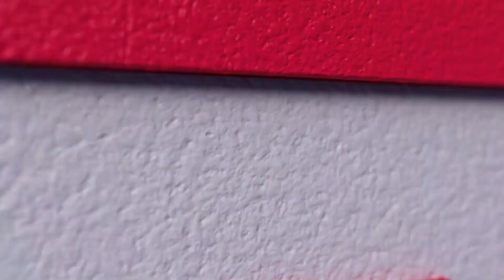연속으로 성공시킨 명품 원뱅크 걸어치기 [PBA팀리그 / 명장면]